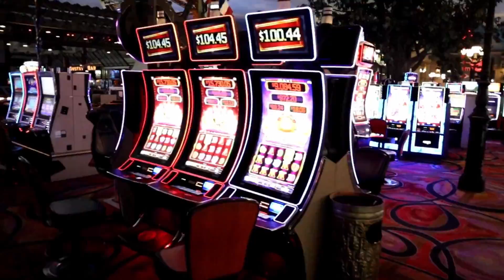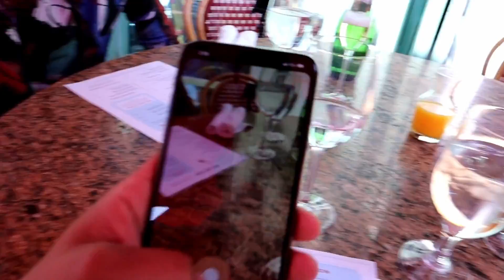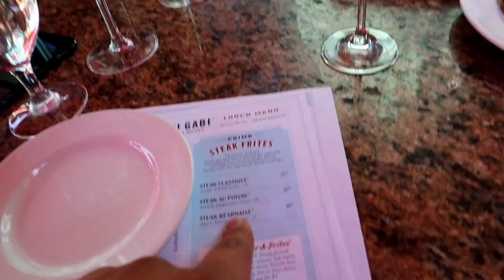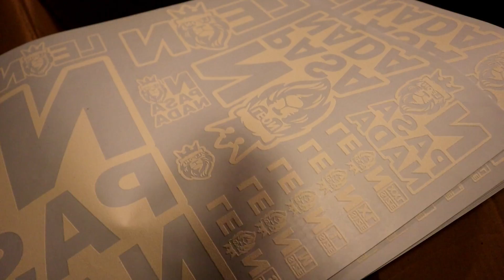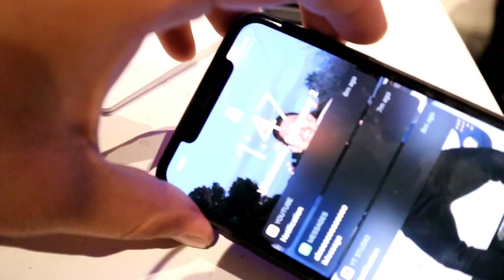ESTO GANE DE DINERO EN UN TRABAJO DE NOCHE DE UNA HORA!